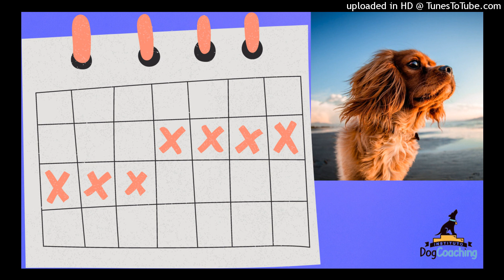[PODCAST] Con tu perro no vale el corto plazo - Episodio 140